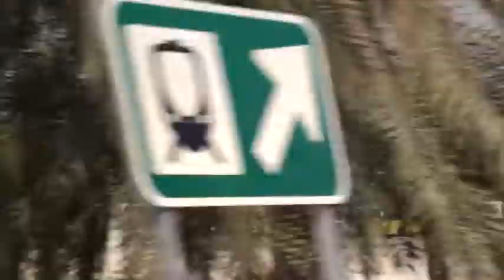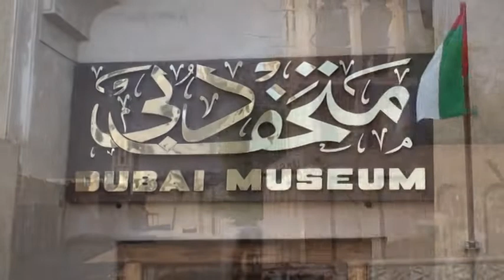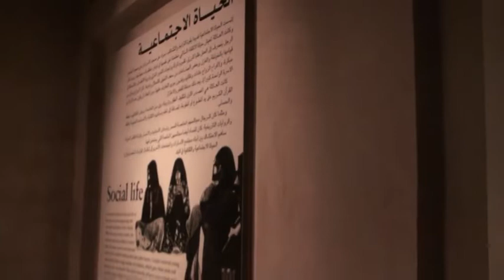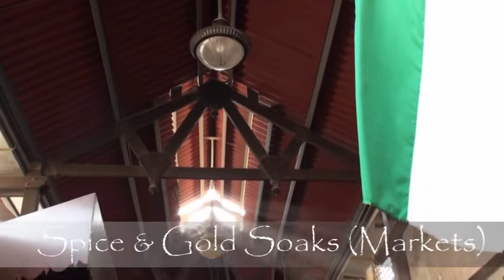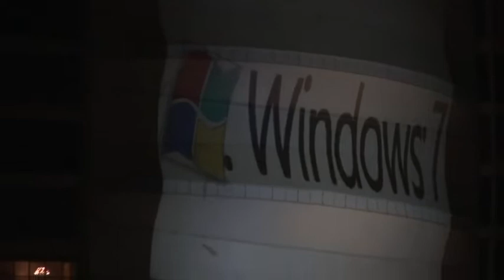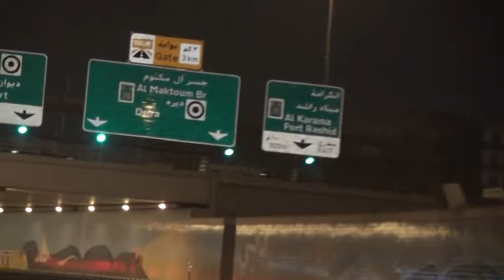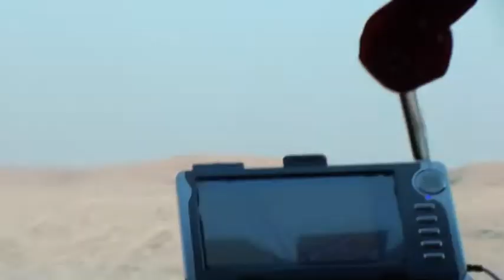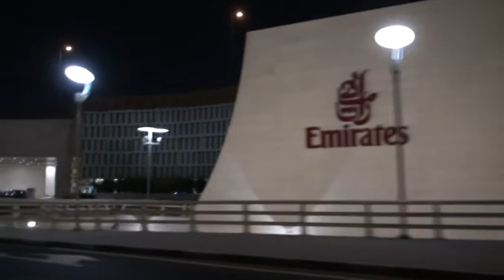Egypt 2009 DVD Part 4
Egypt Holiday 2009 - Part 4